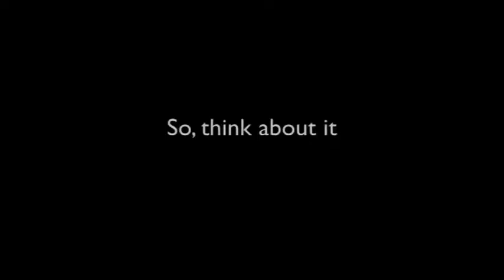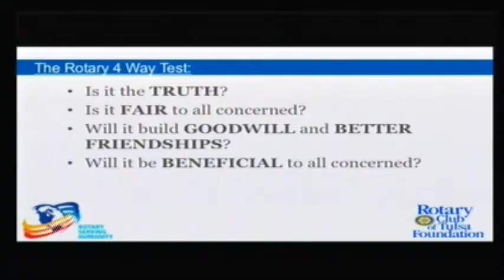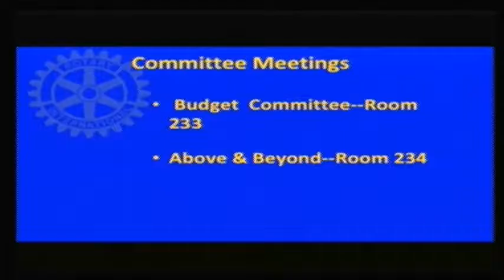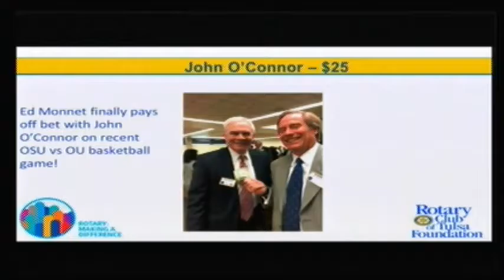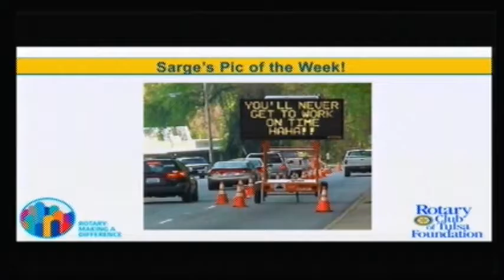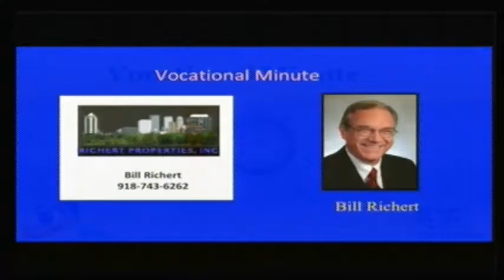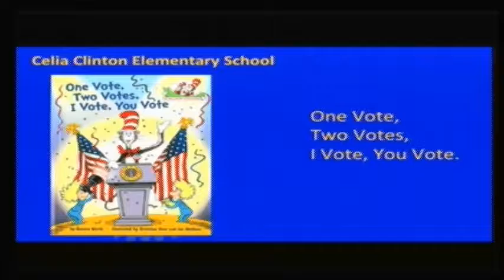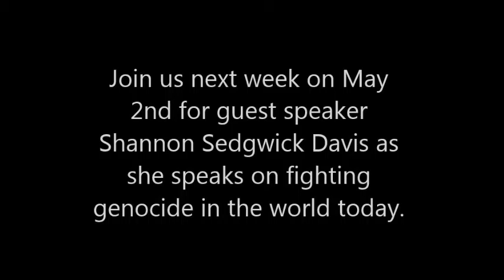rct 2018425 Dr. Tom Coburn